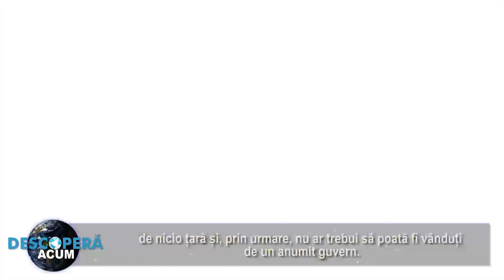Elefanti vanduti intr-o licitatie controversata organizata in Namibia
Circa 170 de elefanți vor fi vânduți într-o licitație controversată care va avea loc în Namibia, deși peste 100.000 de oameni au cerut, printr-o petiție, anularea ei

Licitația are loc după ce Ministerul Mediului, Silviculturii și Turismului a spus că conflictul om-elefant reprezintă o problemă din ce în ce mai mare. Conservaționiștii au atras atenția că aceste afirmații au fost exagerate în ciuda datelor statistice din prezent care arată că elefanții au dispărut din 29 de țări africane.

Licitația include turme de elefanți sălbatici care au fost capturați și vor fi scoși la vânzare pentru doar 7.000 de dolari, pe exemplar.

Mark Hiley, director din cadrul organizației National Park Rescue, care se ocupă de salvarea animalelor sălbatice, precum elefanți, rinoceri sau lei, a declarat pentru IFLScience că majoritatea cumpărătorilor provin din străinătate.

Aceasta înseamnă că, pe lângă faptul că nu anulează vânzarea, în ciuda petiției pe care au semnat-o peste 100.000 de oameni, guvernul din Namibia permite ca animalele să fie trimise în grădinile zoologice din străinătate.

În martie 2021, cele două specii de elefanți africani au fost declarate oficial pe cale de dispariție de Uniunea Internațională pentru Conservarea Naturii (IUCN), deoarece s-a constatat că în ultima sută de ani populația lor a scăzut cu 95%.

Unii dintre elefanții care au fost capturați de guvernul namibian sunt efective transfrontaliere care migrează mult pe continentul african, așa cum au făcut de mii de ani.

Conservaționiștii care protejează aceste animale afirmă că stilul lor de viață aventurier înseamnă că nu pot fi revendicați de nicio țară și, prin urmare, nu ar trebui să poată fi vânduți de un anumit guvern.